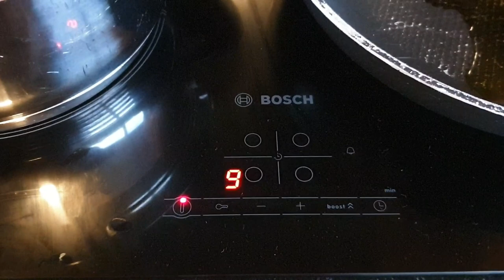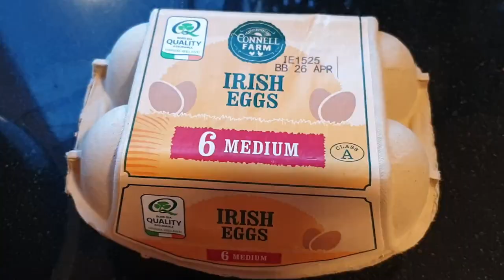teh 'o ais limau cooks! in Cork, Ireland - Ovolacto spaghetti carbonara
teh 'o ais limau cooks!

I wanted to see if I can replace bacon with something, because in Irish Lidl or Aldi, I can't find turkey bacon or halal anything (except for instant noodles), so I made carbonara with mushrooms. That turned out AMAZING and it's healthier than meat anyways.

Give it a shot and get addicted to the world of carbonara. I would use a better cheese, but I'm broke so I picked the cheapest grated cheese, which tasted like cardboard. So use parmesan if you have the money.

How do you like this format? I rather talk on video, since I don't get to talk much to people.

Peace, love and laters!

​The best thirst quenching drink! It is extremely addictive and also makes you feel extremely happy. I don't review nor judge food, but find hidden culinary jewels, explore the culture and history of food, and show you a bit around the places I visit.​

In my vlog , I explain the culture and history of foods that I eat. I try to find the origins and original foods of the culture. Just to realize that food are mostly the same all over the world, it's amazing how similar people really are. After all, food is culture and language is culture.

Following the history and etymology of food as a foodie is an amazing adventure!

​Little do people know that I am a medical doctor and also have a book if anybody wants to know about how to live a healthier life